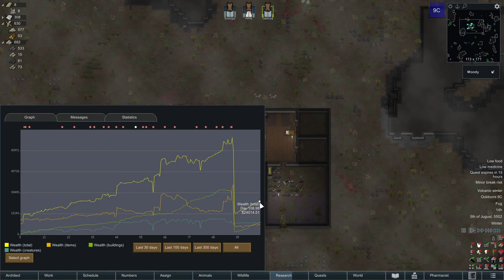Rebuilding On The New Map | Rimworld 500% Losing Is Fun